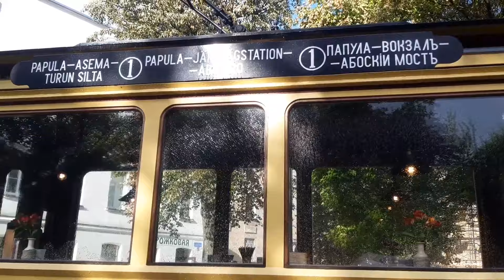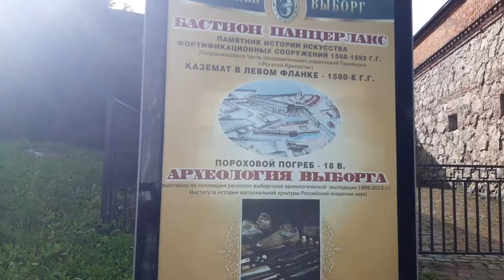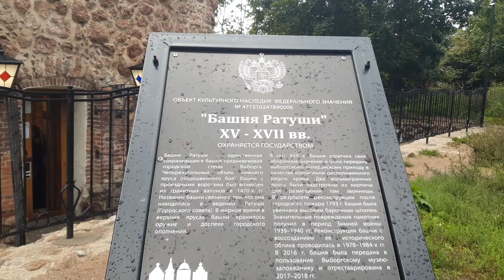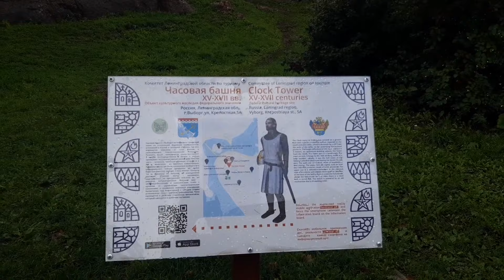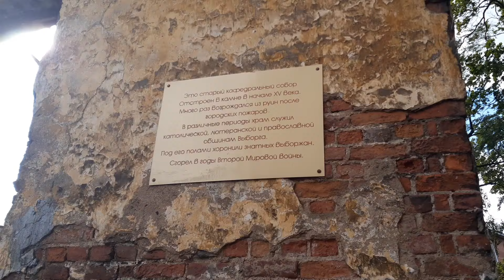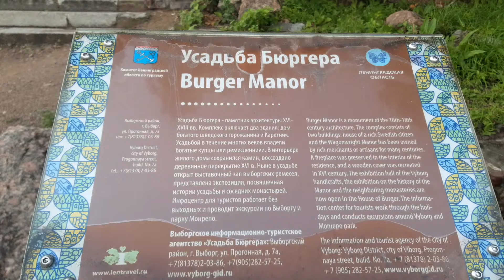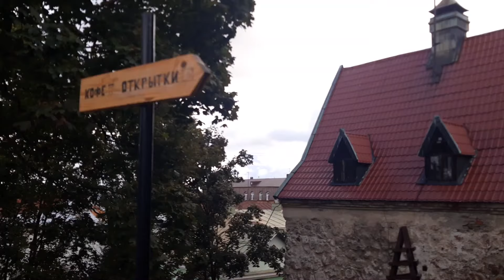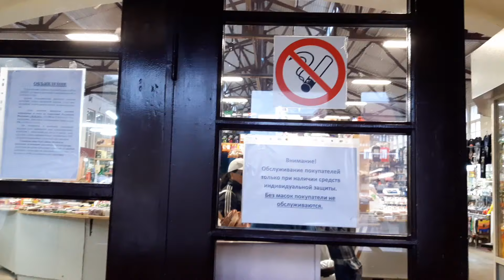Выходные в Выборге - день 2// Weekend in Viborg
Прогулка по городу, август 2021